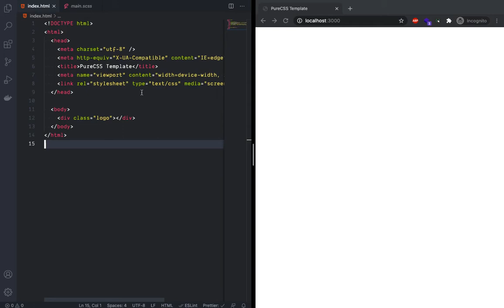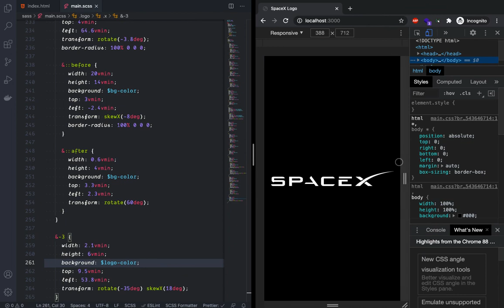Pure CSS SpaceX Logo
CodePen